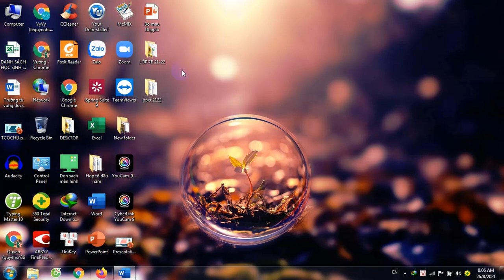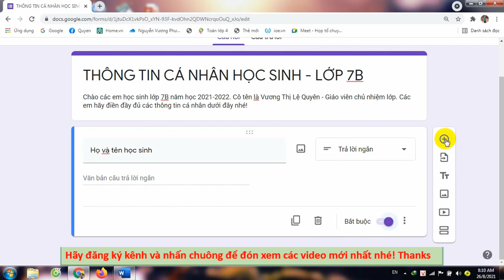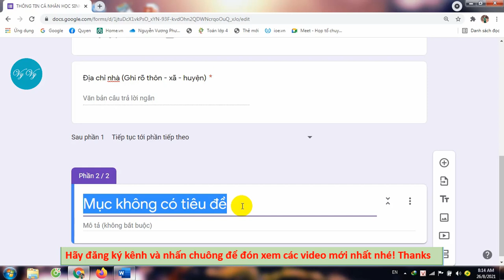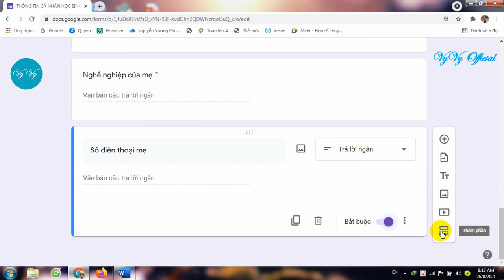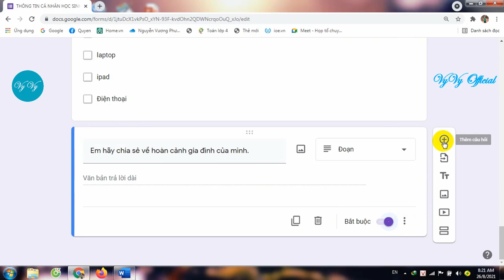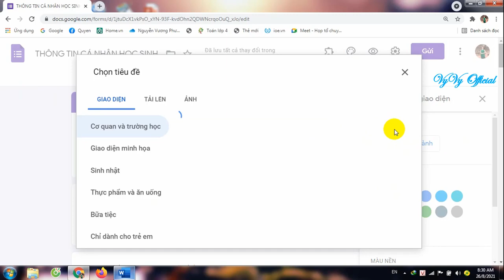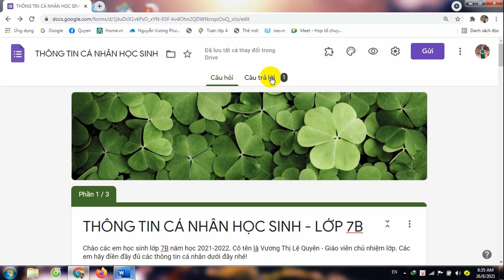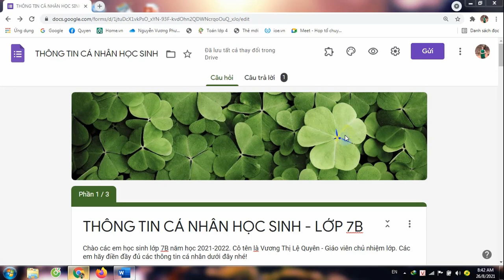Ứng dụng Google Forms trong công tác chủ nhiệm lớp I VyVy Official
Google Forms là một ứng dụng tuyệt vời dành giáo viên trong việc thu thập thông tin học sinh qua bảng khảo sát, bảng câu hỏi. Học sinh có thể thực hiện trên máy tính, điện thoại, hoặc ipad...
Sử dụng Google form trong trong giảng dạy giúp giáo viên  thu thập dữ liệu bằng biểu mẫu thường được lưu trữ trong bảng tính (spreadsheet). Mặc dù có rất nhiều các ứng dụng khảo sát trực tuyến khác thì Google Forms vẫn là một tùy chọn miễn phí khá tuyệt vời đối với giáo viên  chúng ta.
Nội dung trong video:
 00:00 Giới thiệu
 00:40 Tạo form
 08:15 Sao chép và gởi link
 09:00 Thống kê kết quả qua Excel